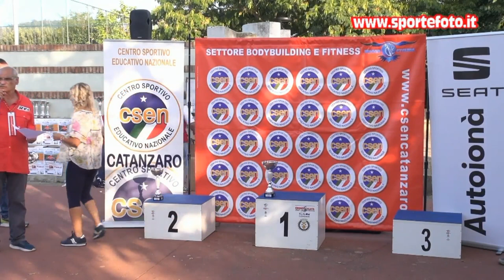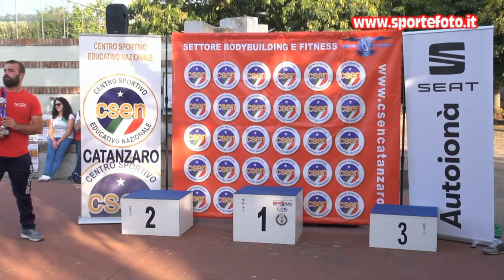Paola Almirante Nicola- 6` Slalom Curinghese 2021